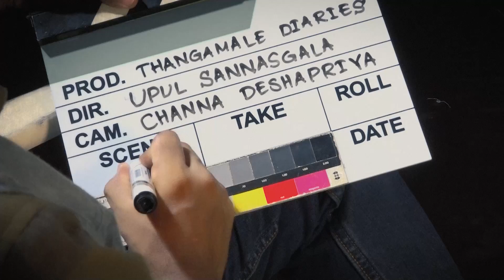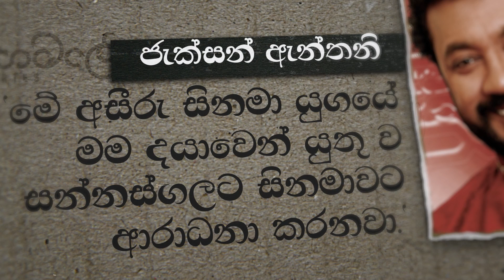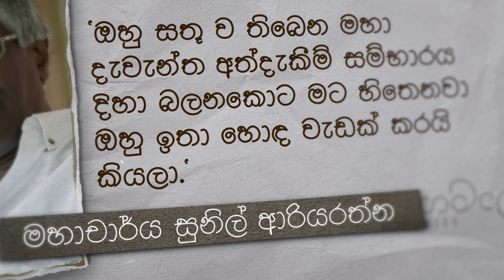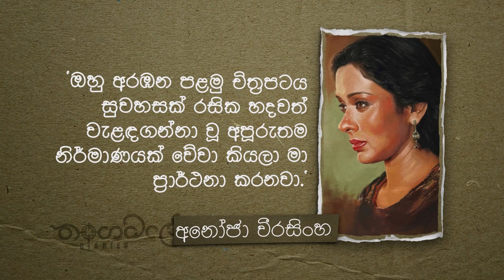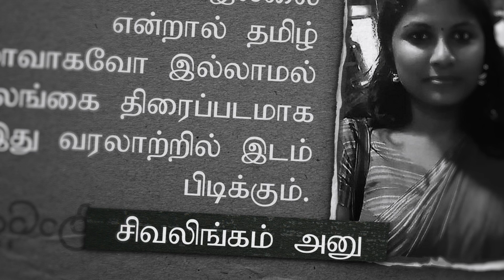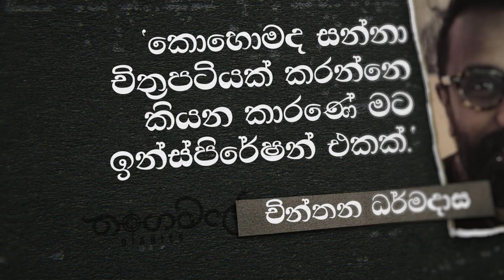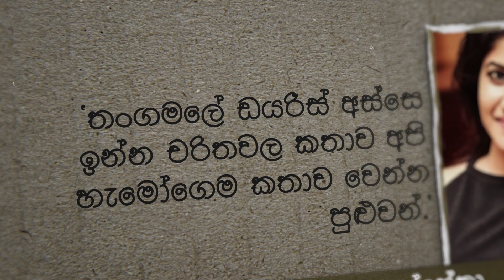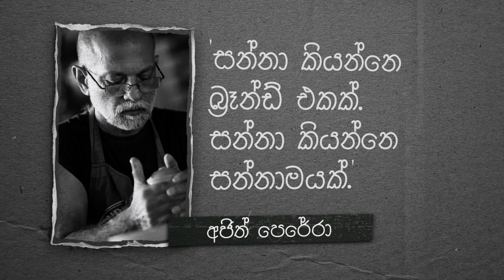තංගමලේ ඩයරීස් චිත්‍රපටයේ වෙබ් අඩවිය මුදා හැරීම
තංගමලේ ඩයරීස් චිත්‍රපටය පිළිබඳ තොරතුරු දැනගැනීමට සහ ක්‍රවුඩ් ෆන්ඩිං සමග සම්බන්ධ වීමට ඉහත ලින්ක් එකට පිවිසෙන්න.

Thangamale Diaries is an upcoming Sri Lankan multilingual movie directed by Upul Shantha Sannasgala.